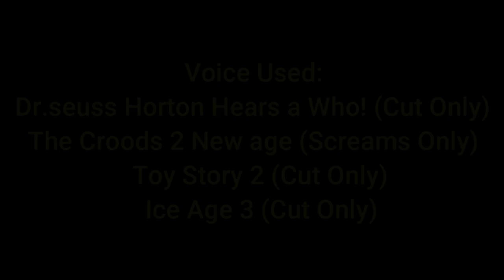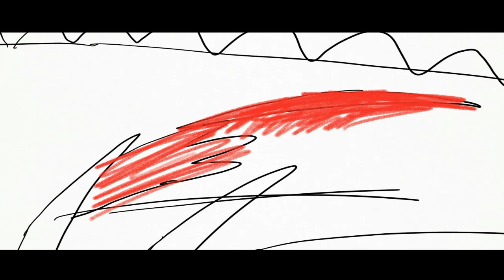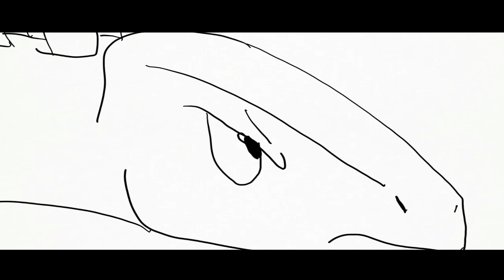Dawn of The Dinosaurs Concept Storyboard: The War of Rocks and Pill-bugs/Final Battle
Origen de los Dinosaurios Storyboard Conceptual La Pelea de las Rocas y Chanchos de la Tierra y batalla Final

dinosaurs and creatures:
Rick the Utahraptor
Feria the Utahraptor
Pierce the Kentrosaurus
Hallo the Eoraptor
Brill the Dimorphodon
Giganotosaurus
Kor
Rudy
Simunia
Harpactognathus

Version Idioma:Spanish

Cineanimadores
Bardel entertaintment Inc.

Warning blood:i Add blood un Battle.

To Be Continued to Coming soon Next Part Video